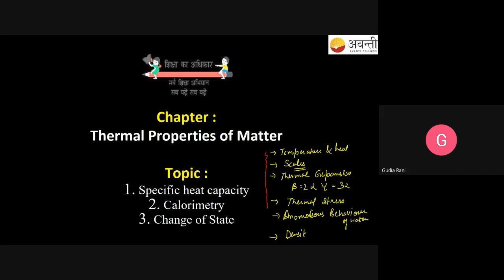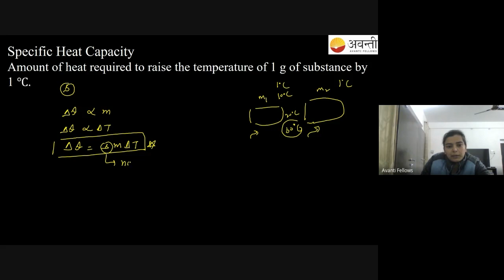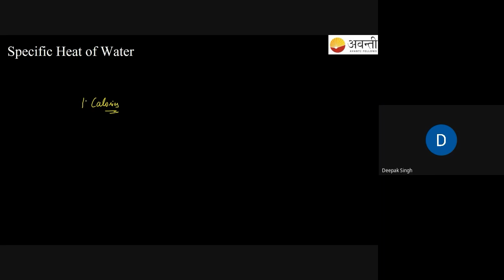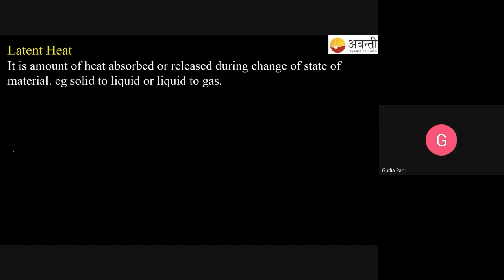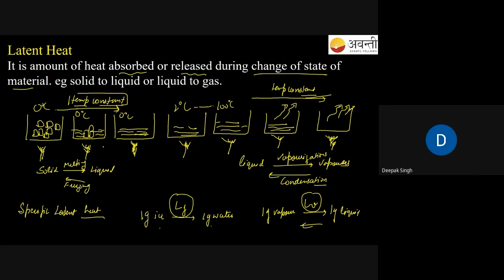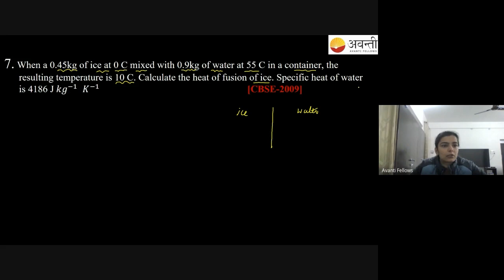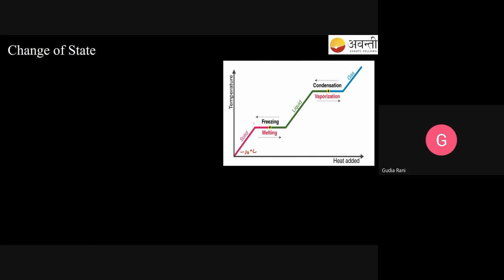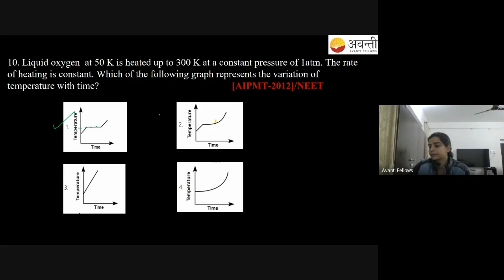Thermal Properties of Matter - 2 | 11th Physics | 21st December 2022